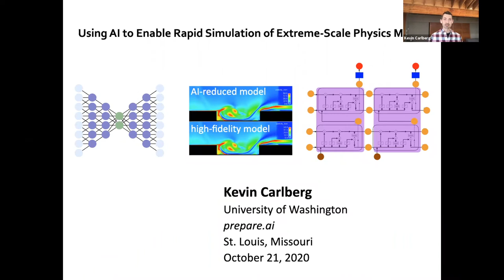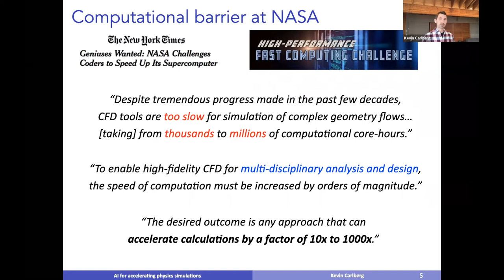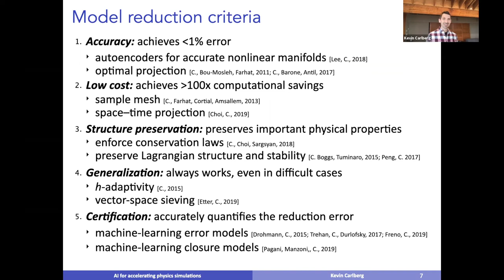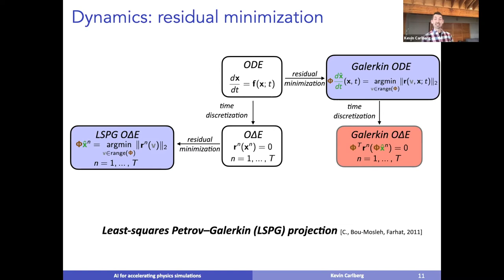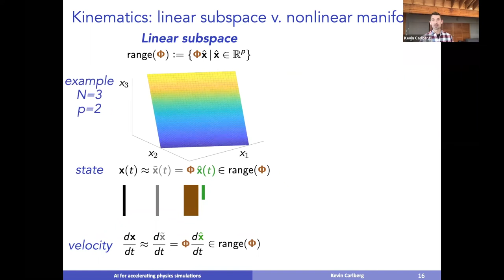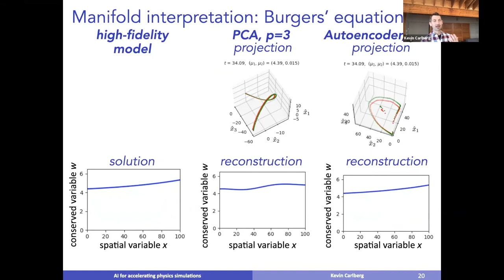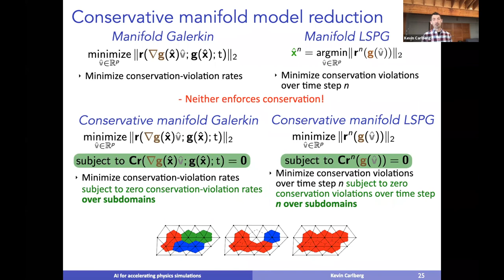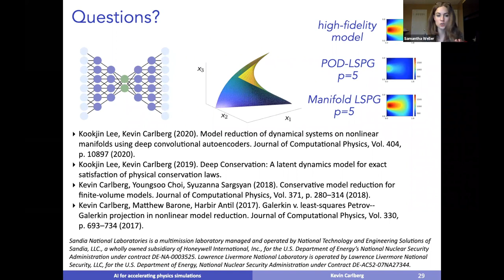Using AI to Enable Rapid Simulation of Extreme-Scale Physics Models (Facebook)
This talk was originally given at the 2020 Prepare.ai Virtual Conference on October 21st, 2020.

Speaker:
Kevin Carlberg, PhD, AI Research Science Manager at Facebook

Session Description:
Physics-based modeling and simulation has become indispensable across many applications in science, engineering, and entertainment, ranging from aircraft design to interacting with virtual objects. However, achieving truly high predictive fidelity in computational models necessitates fine spatiotemporal resolution, which can lead to extreme-scale models whose simulations consume months on thousands of computing cores. This constitutes a formidable computational barrier: the cost of truly high-fidelity simulations renders them impractical for important time-critical applications such as rapid design, control, or real-time interactive simulation. In this talk, I will present several advances that leverage cutting-edge AI techniques ranging from convolutional autoencoders to recurrent neural networks networks to overcome this barrier. In particular, these AI-infused methods produce low-dimensional counterparts to high-fidelity models called reduced-order models (ROMs) that exhibit 1) accuracy, 2) low cost, 3) physical-property preservation, 4) guaranteed generalization performance, and 5) error quantification, thus opening the door for extreme-scale physics models to be used in a new frontier of time-critical applications.